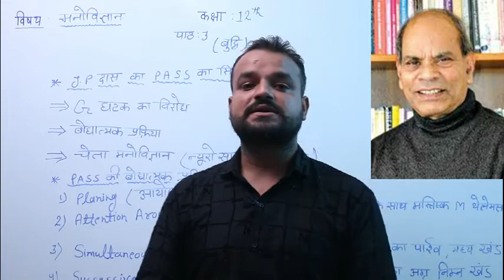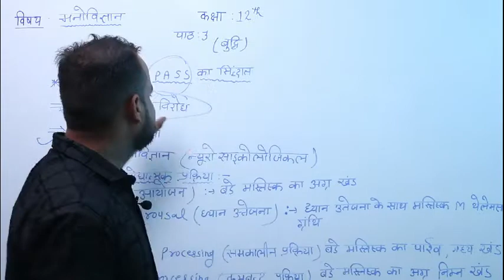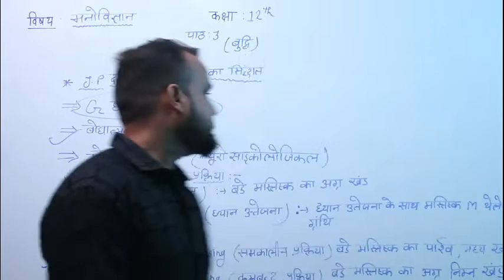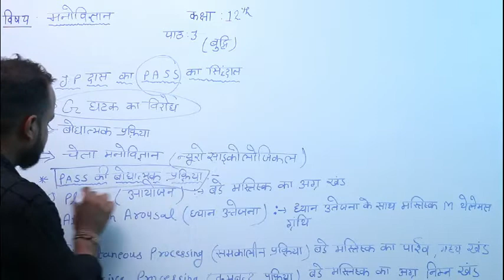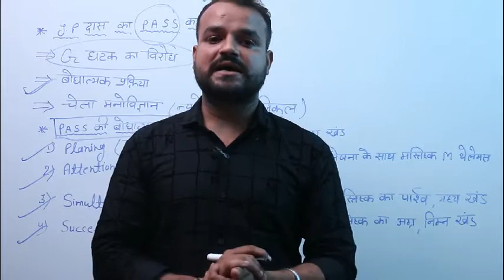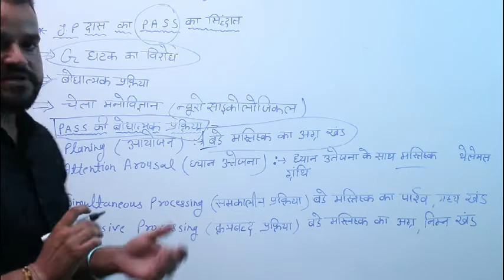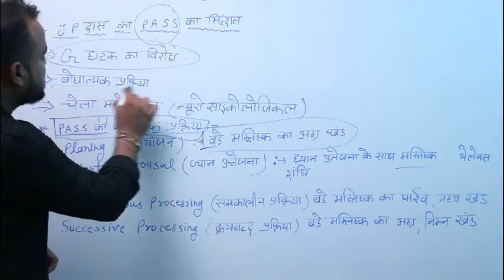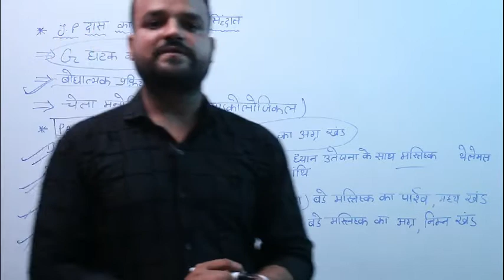कक्षा 12 |मनोविज्ञान| Ch-3 |बुद्धि । जे.पी दास का का pass सिद्धांत | Part 6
कक्षा 12 |मनोविज्ञान| Ch-3 |बुद्धि
जे.पी दास का का pass सिद्धांत